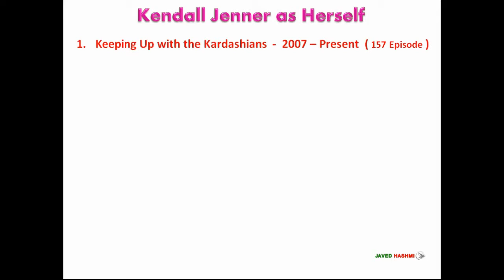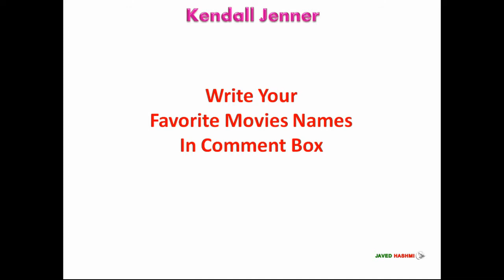Kendall Jenner: All Movies List | As Herself, TV Shows and Music Videos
United States Actress, Model All Movies, Television Shows and Music Videos List From 2007 to 2018 With Released Years - Global Celebrity